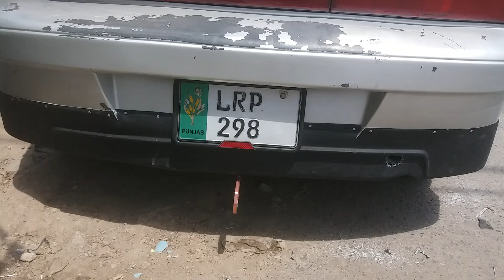CULTUS sports body kit DOUBLE coating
we are specialist all cars sports body kit DOUBLE coating fiber plastic mix. very good quality and lower prices available  ZAcars pk
0,3,2,1,94,88,567